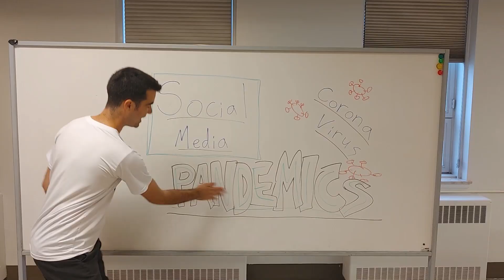Let Your Light Shine - Mr. Krasna ft. Mr. Burns & Ms. Davidson (Change The World Remix- Derek Minor)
An inspirational arts rap written for Millennials, Gen Z and Gen Alpha - reminding them their gifts and talents come from God and inspiring them to go make a better world!

Vocalists: Brandon Burns and Lynn Davidson
Audio:  Brandon Burns
Video: Daniel Rogers
Original Song: Change The World - Derek Minor ft. Hollyn